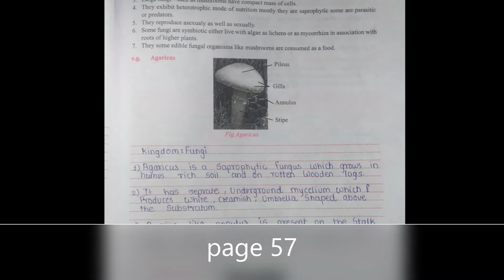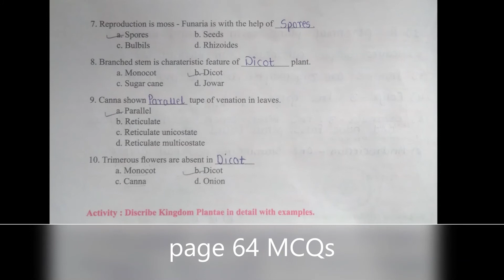Biology 1st Practical Solution (B section) | Maharashtra board |11th Practicals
hi guys,
this is first biology practical B section. of 11th standard solution
this is from biology practical notebook 11th standard
Maharashtra Board

hope this is helpful for you